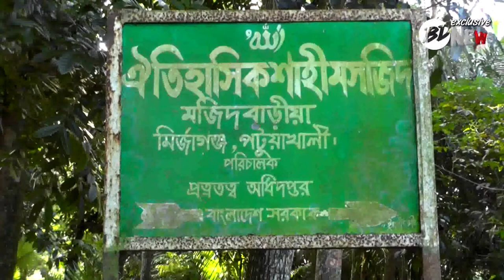মজিদবাড়িয়া শাহী মসজিদ | Majid Baria Sahi Mashjid | bd exclusive news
From the time of the spread of Islam in the subcontinent, various Muslim architectures were developed here. These mosques have gained the status of important antiquities in terms of construction style and past history. However, due to lack of proper maintenance, the existence of these installations is under threat today. Despite witnessing a period of hundreds of years, they are lost today. Majidbaria Shahi Jame Mosque is a unique example of historical Muslim architecture built about 500 years ago.

Majidbaria Mosque is one of the oldest mosques in the southern part of Bangladesh. Built during the Sultanate period, this mosque is a unique example of Muslim architecture and rule. The mosque is located in Majidbaria village of Mirzaganj in Patuakhali district. The area is named after the mosque. In this area it is known as ‘Masjid-e-Majidbaria Shahi Masjid’.
“Majidbaria Shahi Jame Mosque”
An inscription on the history of this mosque gives some information about its construction. The inscription is preserved in the museum of the Asiatic Society of Calcutta. In 180, Commissioner Mr. This information is known from the report of the rally. According to the information received, the mosque was built by Khan-i-Moazzem Ujial Khan in 1475 during the reign of Nawab Ruknuddin Barbak of Ilias Shahi dynasty.

However, like other ancient mosques, there are many stories about this mosque among the locals. According to them, the mosque rises from the ground at some point and is said to have some miraculous power.

The style of construction of this ancient mosque is very interesting. The main room of this mosque, which is 49 feet long and 35 feet wide, is square. Exquisite craftsmanship can be seen in its eight arched pillars resembling three arches and six minarets. The huge dome is the main attraction. The dome is made of limestone and burnt clay bricks.
Besides, there are graves of Yakin Shah and Kala Shah in the mosque premises. There is also a dighi.
How to get there:

Launch travel is the most comfortable and relatively safer way to travel from Dhaka to Patuakhali. From Sadarghat to Sundarban, Kajal, Sattar Khan, Prince Awlad and AR Khan launch will take 300-1000 rupees to reach Patuakhali.

Besides, Patuakhali can also be reached by road. From Dhaka’s Gabtali bus stand, Sakura Paribahan and other transport buses leave for Patuakhali every hour of the day. Most of the buses pass through Paturia Ghat, but some reach Patuakhali through Mawa Ghat. Almost all of the express bus services are ferry-crossings.
Besides, other transports including BRTC from Gulistan or Jatrabari in Dhaka can come to Mawa by ferry, launch or speed boat and cross the river by other means.
Aussie has recently launched AC service of Sakura Paribahan and BRTC on Dhaka-Kalapara route.

It will cost 150 rupees to go from Patuakhali to Majidbaria in Mirzaganj.